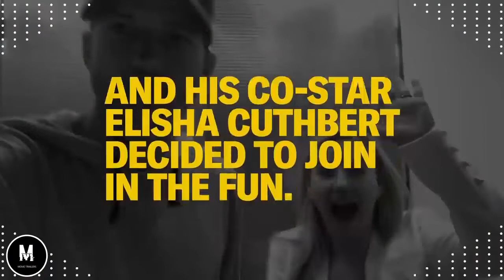13 Stories with Ashton Kutcher & Elisha Cuthbert The Ranch HD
13 Stories with Ashton Kutcher & Elisha Cuthbert   The Ranch HD